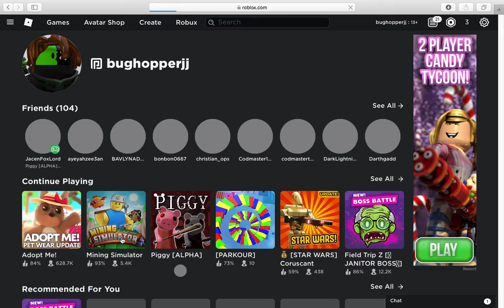mining simulator codes